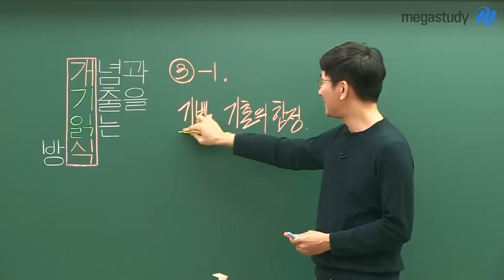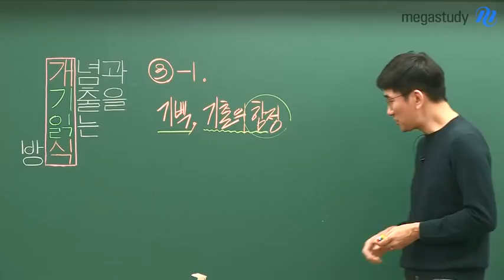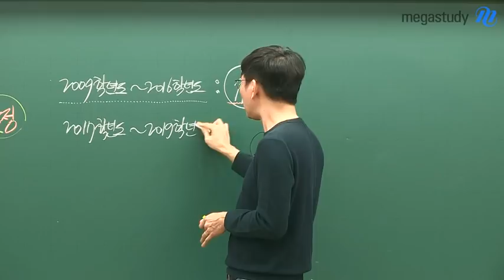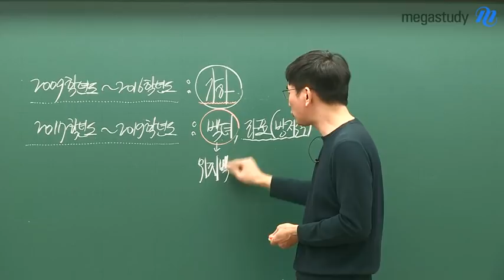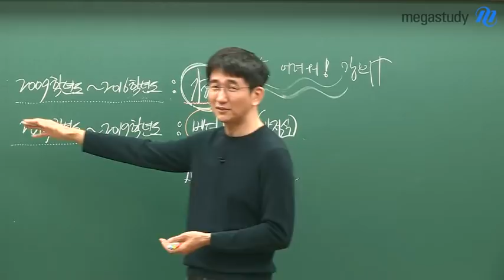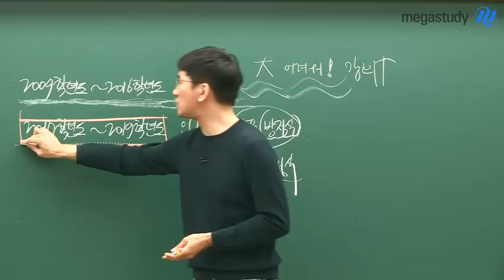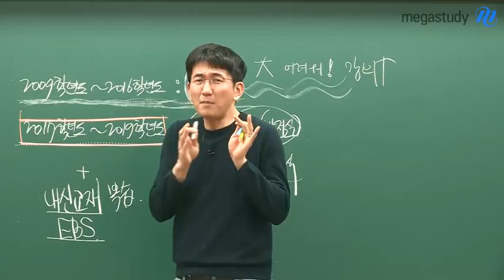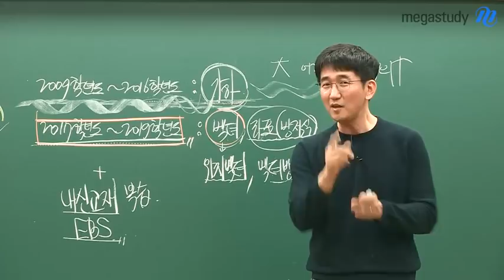[메가스터디] 수학 장영진 쌤 - 기하와벡터, 쉬워졌다?!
★ 개념과 기출을 읽는 방식,
     개기읽식 기하와벡터 편!
     2017년부터는 쉬워졌다?!
     그 이유가 무엇인지 영진쌤과 함께 알아보자!

★ 상위권의 비밀 23+7 법칙,
     장영진 쌤이 궁금하다면?